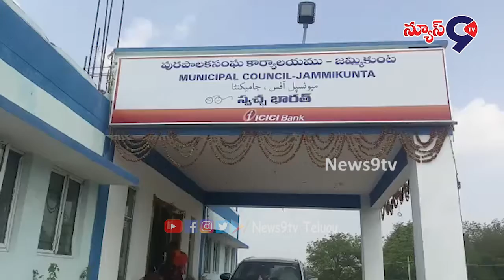ఆన్ లైన్ లేదా మీ సేవ ద్వారా దరఖాస్తు చేసుకోవచ్చు